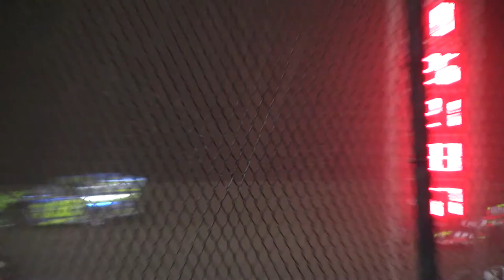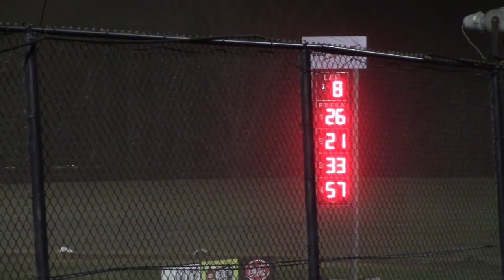Warp Speed with Webby Marshalltown Mod B1 4/7/17